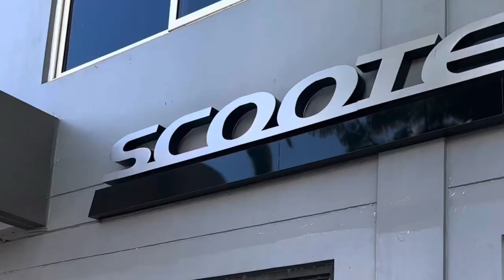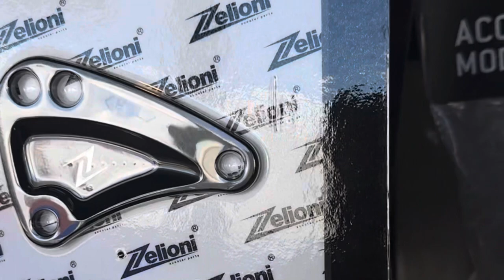how short riders can ride tall bikes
short riders can ride taller bikes to give us more confidence when riding.

I found the solution at Scooter Depot.

Please watch how to install a lowering kit and why i decided to install one on my Vespa